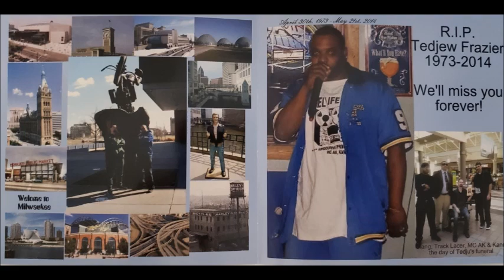Rearranged "Back At It" (2015)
From the Rearranged album "F.A.M. vol. 3: The Tribute". Copyright 101st Airbourne Productions.